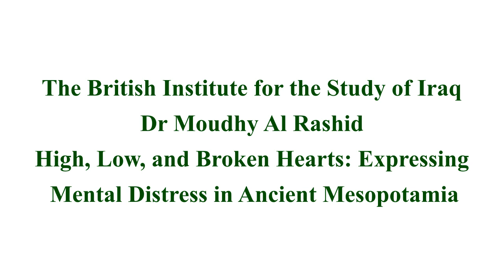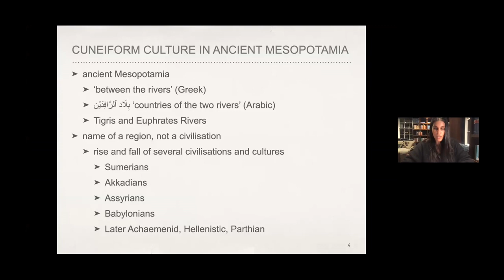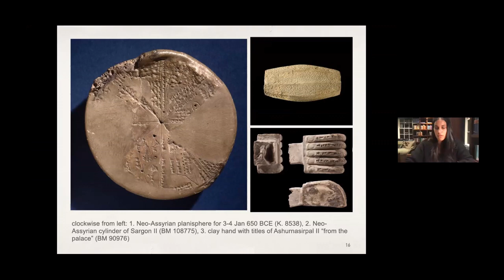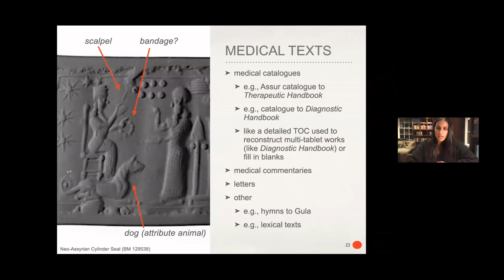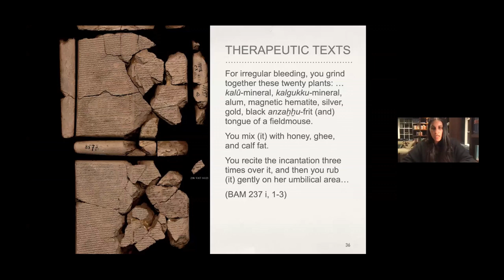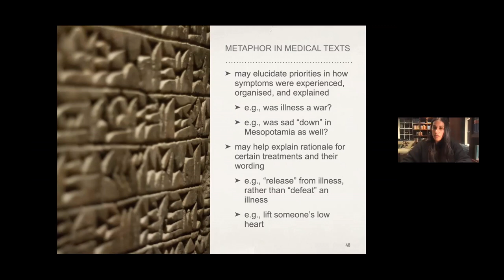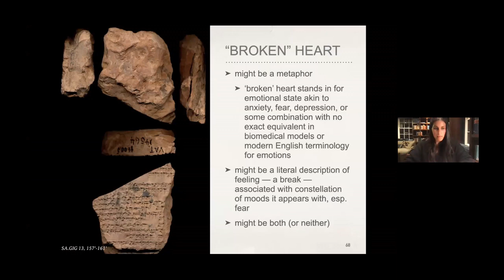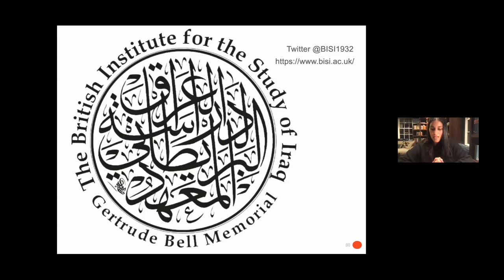BISI Webinar: Dr Moudhy Al-Rashid on High, Low, and Broken Hearts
Dr Moudhy Al-Rashid on ‘High, Low, and Broken Hearts: Expressing Mental Distress in Ancient Mesopotamia’

Thousands of medical texts from ancient Assyria and Babylonia have afforded modern scholars a glimpse of how illness and its symptoms were recorded and understood in the first millennium BCE. Thanks to the durable medium of clay, impressed with the iconic wedges of cuneiform script, these texts preserve some of the oldest known medical records in a standardized version of the Akkadian language, the oldest known Semitic language that descends from the same linguistic ancestor as modern Assyrian, Arabic, and Hebrew, among others. Akkadian medical language employs various strategies to convey aspects of an illness experience, and when it comes to mental distress, the heart appears in several expressions that continue to resonate today. This talk will explore such expressions as 'heartbreak' and a 'low' heart to show some of the ways people made sense of experiences like depression and anxiety in ancient Mesopotamia.

Moudhy Al-Rashid (she/her) is a Junior Research Fellow at the University of Oxford’s Wolfson College, where she specialises in the languages and history of ancient Mesopotamia. She has written for academic and popular journals on topics as diverse as mental illness in ancient Mesopotamia to Late Assyrian scholarly networks. In addition to her writing, she has also appeared on several podcasts, including the BBC Podcasts “Making History” and “You’re Dead to Me”. Through her Twitter account, she hopes to give ancient Mesopotamia as wide an audience as possible and to humanise its long history.

As part of her outreach work, she also serves as a Trustee and Council Member for the British Institute for the Study of Iraq, and serves on the management committee of the Nahrein Network, an independently-funded project in cultural heritage and sustainability in the Middle East.